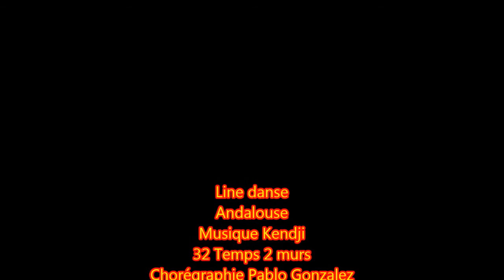Andalouse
Line danse Andalouse
32 Temps
2 murs
Musique Kendji
Choregraphie Pablo Gonzalez